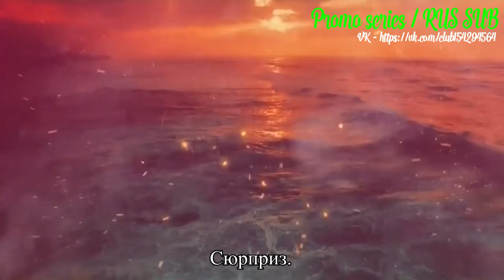По волчьим законам 3 сезон 8 серия - Промо с русскими субтитрами (Сериал 2016)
По волчьим законам 3 сезон 8 серия - Промо с русскими субтитрами (Сериал 2016) // Animal Kingdom 3x08 Promo

Дата выхода - 18 июля в СНГ.

Царство животных 3х08 3х8